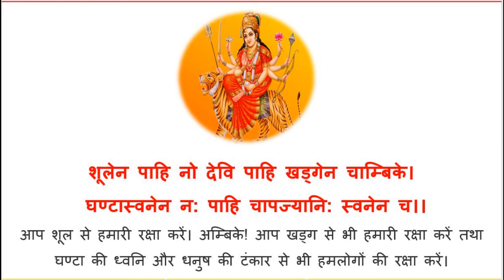Shulen pahi no Devi | शूलेन पाहि नो देवि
शूलेन पाहि नो देवि पाहि खड्गेन चाम्बिके।
 घण्टास्वनेन न: पाहि चापज्यानि: स्वनेन च।।

आप शूल से हमारी रक्षा करें। अम्बिके! आप खड्ग से भी हमारी रक्षा करें तथा घण्टा की ध्वनि और धनुष की टंकार से भी हमलोगों की रक्षा करें।

New Delhi

आरके शर्मा
नई दिल्ली